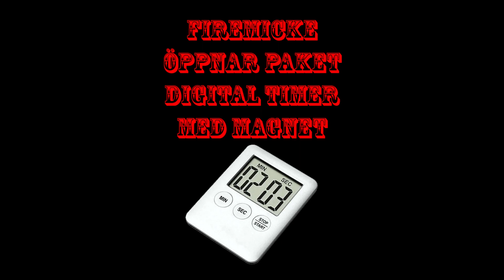FireMicke öppnar paket